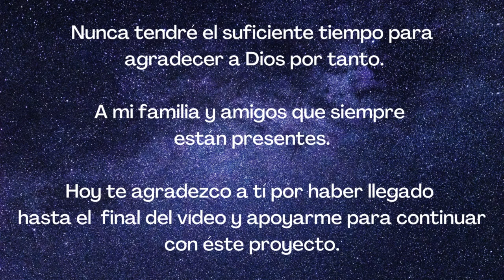DIY TUTORIAL PULSERA DE MACRAME ROMBOS Y BRONCE #25 🌈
💖Echa un vistazo a esta bella PULSERA DE MACRAME ROMBOS Y BRONCE puede ser también una tobillera, es muy sencilla de hacer.  En esta ocasión utilizo hilo encerado para tejer, pero puedes usar cualquier tipo de hilo, también usé par decorar bolitas en bronce que puedes reemplazar con mostacillas. Te parece si te quedas y la hacemos juntos?  es una pulsera artesanal perfecta como regalo o para vender , será un proyecto interesante.

💚 MATERIALES:
1 Hilo de 150 cms ( Hilo central)  ( Me equivoqué en el Video y puse 200, sorry)
2 Hilos de 170 cms ( Hilos laterales)
22 Abalorios

💖OTROS VIDEOS DIY DE INTERES PARA TI: 💖

  IN ENGLISH:
💖This beautiful bracelet can also be an anklet, it is very simple to make. It seems to you if you stay and we do it together? As a gift or to sell, it will be an interesting project.

💚 MATERIALS:
1 Thread of 150 cms (Central thread) (I was wrong in the Video and I put 200, sorry)
2 Threads of 170 cms (Side threads)
22 Beads

🧿 WHO I AM:
My interest is to share my experience and leave this beautiful art in the hands of future generations through my Tutorials